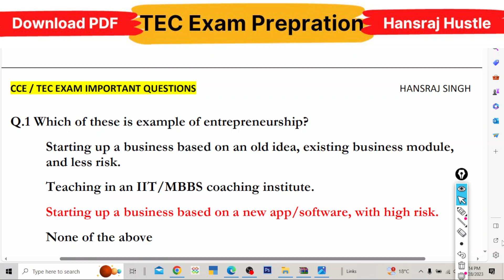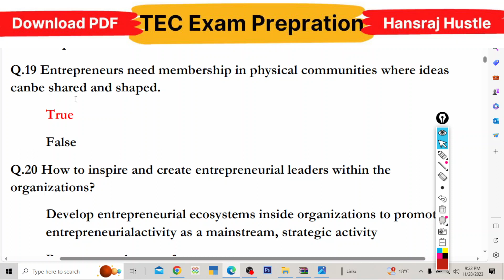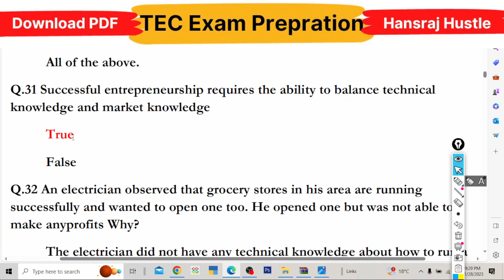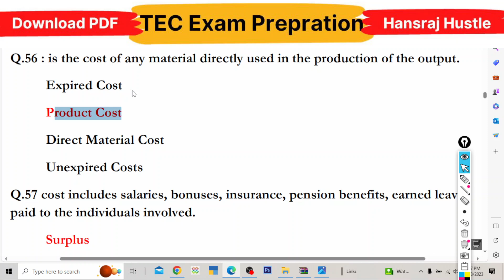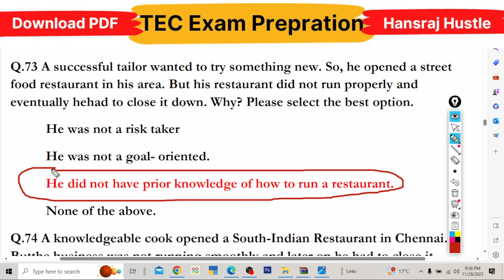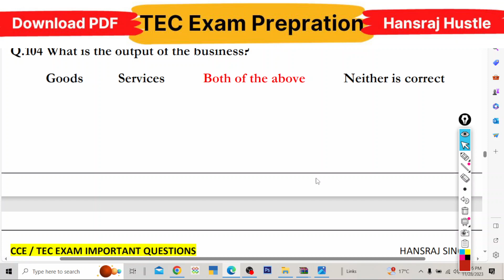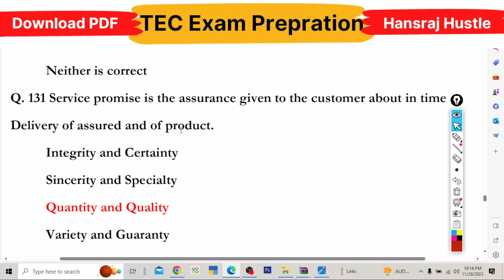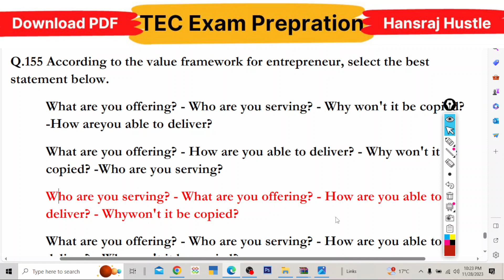TEC Final Exam Questions | 156 Question | English PDF | 100% Pass | Hansraj Hustle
tec final exam preparation
tec final exam question and answers
csc tec final exam question
csc tec exam latest questions